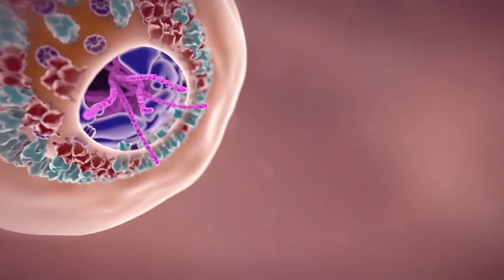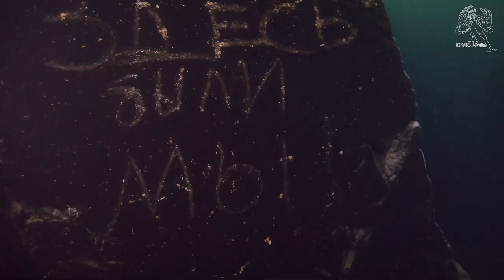Дибровский карьер Там, где не живет коронавирус COVID 19 с. Белокоровичи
Обучение дайвингу, международный сертификат SSI : +38(067)Ч62Ч972 Павел Богдан

Не забываем, плииииз, комментировать видео ;)
Пока весь мир на карантине, пока закрыты все границы и отменены поездки… ничего не остаётся как тренироваться в родных водоемах и перебирать отснятые материалы.
Хорошо, что коронавирус не передается под водой, подводный мир свободен от вирусов, передающихся воздушно-капельным путем и у нас есть возможность в масках наслаждаться его красотами. Жаль только ограничены запасы воздуха в баллонах.
Обучение дайвингу: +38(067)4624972 Павел Богдан (DiveUAfilm)